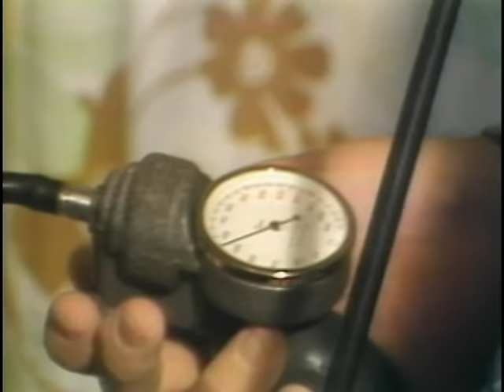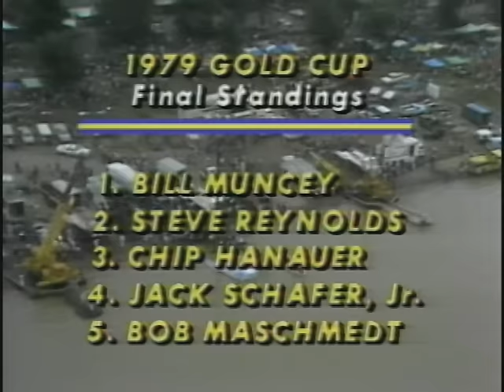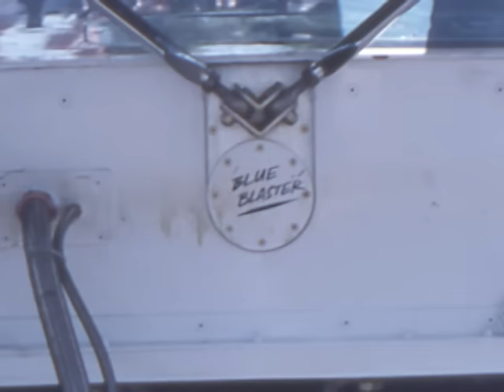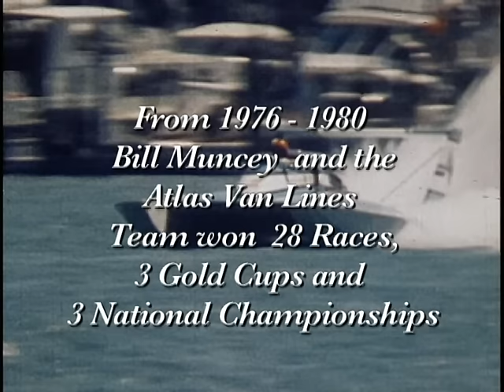Bill Muncey Story Part 11 - Top of His Game 1978-80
Bill Muncey and the Blue Blaster Atlas Van Lines were simply the class of the unlimited hydroplane field in the late 1970's. The Atlas team won 19 races from '77 thru '79, including Muncey's 6th, 7th and 8th Gold Cups. No other time in his historic career had Muncey dominated the competition to this degree. And approaching his 50th birthday, he was having the time of his life.

The Bill Muncey Story not only documents his legendary racing career from the early 1950's to his tragic death in 1981. But also includes some of the best historic racing footage ever seen. You'll follow Muncey from his early years in Detroit, then the move to Seattle in 1955 to drive the Miss Thriftway. His success through the '50's and into the early '60's driving the Thriftway hulls made him the sports new super-star. The mid-sixties, found Muncey driving several slower boats getting the most out of them. But by the early '70's he was back on top driving the famous Atlas Van Lines boats. Muncey also became the sports premier spokes-person appearing in interviews and broadcasting. In 1976 Muncey became an owner buying the entire Pay'n Pak team which included an unfinished cabover hull. After a successful '76 season in the proven "winged wonder," Muncey gambled on crew chief Jim Lucero's new space-age hull and simply dominated the sport for the rest of the decade. But as the 1980's unfolded, Muncey found himself the underdog having to count on his depth of experience and determination to keep pace with the new powerful Miss Budweiser. Although the story of Bill Muncey ends tragically in Mexico in 1981, his legacy has continued to this day. Bill Muncey continues to be the most famous name in unlimited hydroplane racing and his three decades of accomplishments are unequaled.

Back in 2001, when it was decided to produce a documentary film about the life and racing career of the greatest driver of all time, Museum Director David Williams, video producer Don Mock, and the Museum Board of Directors realized that the eyewitnesses to his life story were fast approaching their golden years. There was no time to waste in gathering first hand testimony. So they cast a wide net and got right to work, spending many hours collecting interviews from every corner of Bill’s colorful life.  And what stories they heard!  Today, as this film is re-released, many of the legends who are interviewed here are gone, making their words and memories all the more poignant.